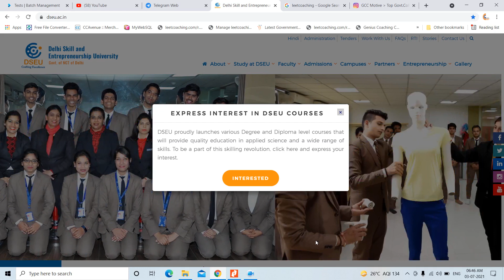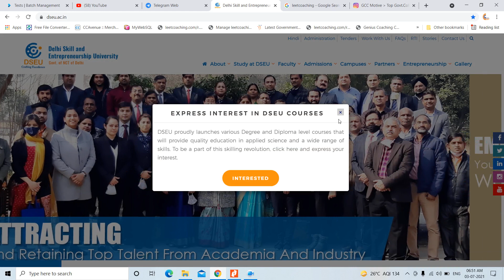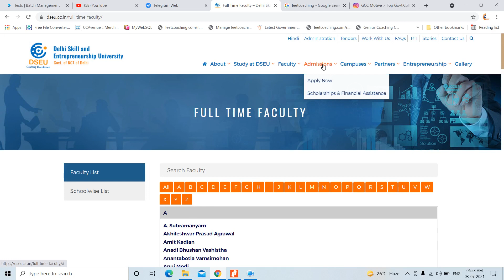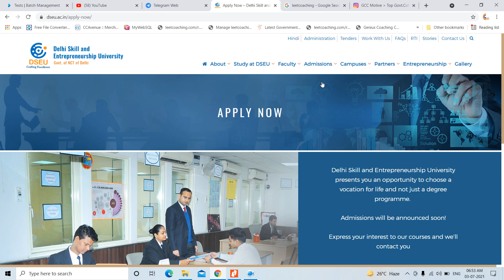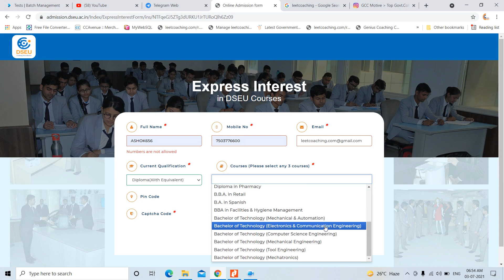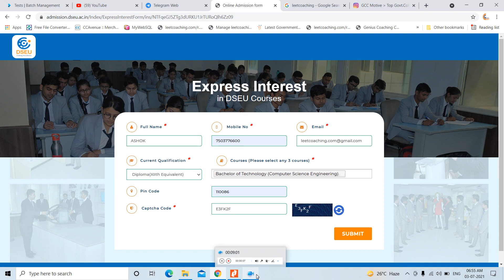DSEU B.Tech 2021Admission open for Diploma Student I Delhi Polytechnic 2021 Admission after 10th cls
DSEU (Delhi Skill and Entrepreneurship University) BTECH ADMISSION IN GB PANT ENGG COLLEGE (DESU OKHLA CAMPUS ) Ya BTE Delhi who conduct ? Delhi Polytechnic 2021 Admission Process ? Entrance Exam? Or Merit Base ? CET 2021? आखिर कब होगे दिल्ली डिप्लामा वालों के admission in first year or kaise hogye ? or kon lega ? complete Detail in this video watch till the end GBPANT ENGG/ DELHI TOOL KYA LEGA ADMISSION THROUGH LEET EXAM??

 FOR DIPLOMA STUDENTS WHAT TO DO AFTER DIPLOMA ??  DIRECT ADMISSION FOR 2ND YEAR BTECH  IPU ADMISSION 2021 BTECH LATERAL ENTRY 2021 IP UNIVERSITY  लीट एक्जाम का डिप्लोमा स्टूडेंट्स के लिए
LATEST UPDATE ON IPU LEET 2021 ADMISSION क्या सीन है इस बार ??
GCC Main Branch Address A-12, FIRST Floor, GT.K ROAD ,100 NO. BUS STAND , Adarsh Nagar metro station GATE NO. 1
for more videos watch listed below by mujal sir..
1.  Audio 1= Ques1 Can I Get Admission in NIT or IIT for B.Tech After Completing Diploma in Engineering I By Munjal Sir
2. Audio2 =Ques2 Diploma  के बाद Btech क्यों जरूरी होता है?? Why not Job? but Btech done Only from Top.Govt Institute
3. Audio3 = Ques 3 LEET EXAM के बाद डिप्लोमा वाली BRANCH बदल सकते हैं क्याऔर सबसे अच्छी BRANCH कौन सी हैं BTECH के लिए?
4. Audio4 = Ques 4  डिप्लोमा के बाद लीट एग्जाम से हम कौन कौन से टॉप सरकारी कॉलेज में एडमिशन ले सकते है ??पूरे भारत देश के हर स्टेट के टॉप सरकारी इंजीनियरिंग कॉलेज बतो जो लीट एग्जाम के बाद डायरेक्ट 2nd Year में एडमिशन?BY MUNJAL SIR
A-27, FIRST FLOOR, G.T.K ROAD, ADARSH NAGAR NEAR 100 no. Bus Stop, ADARSH NAGAR METRO STATION, NEW DELHI-110033 FOR MORE CALL US @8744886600